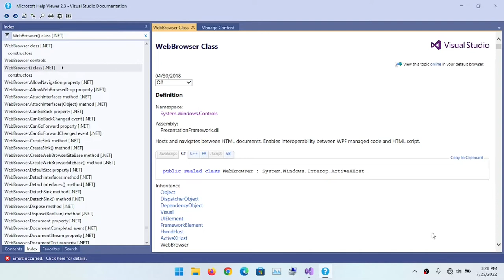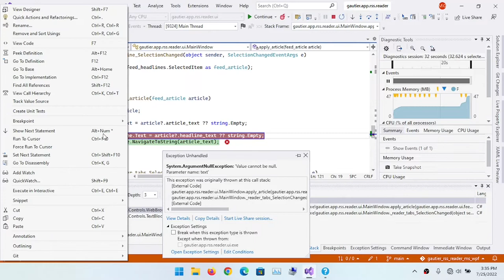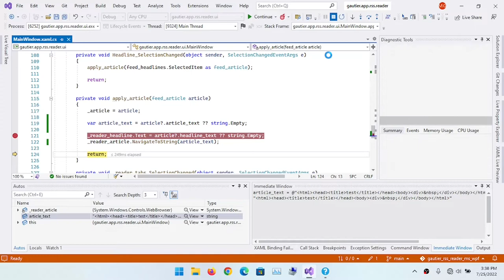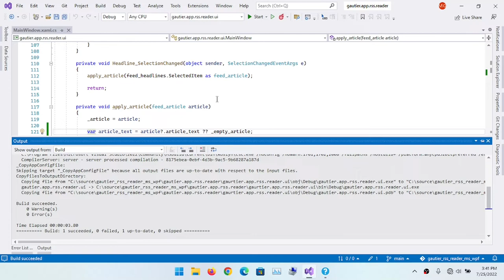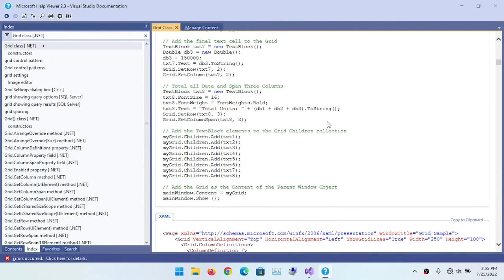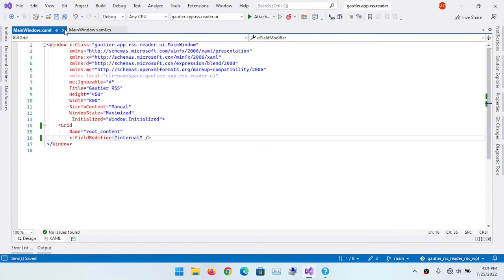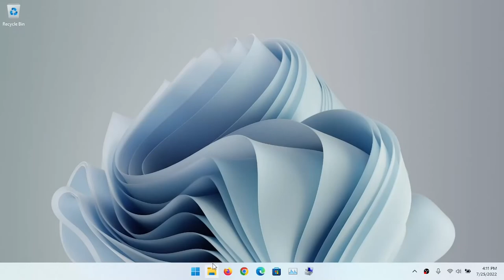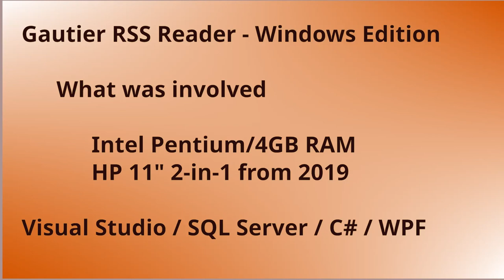.NET Coding on Low-End PC - 14 RSS Article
I demo the refined version of the RSS program. The layout is great, it is connected to an SQL Server database and the articles show properly on the screen.

I apply the WPF WebBrowser widget to render article information on the screen. I debug use of the NavigateToString function while using the null-coalescing operator.

I write C# code to explicitly use a WPF layout grid instead of defining the Grid in XAML.

I run the program without Visual Studio. I run it directly to see how well it performs.